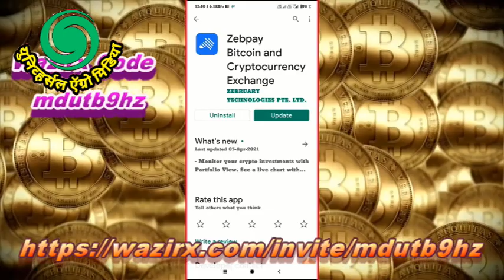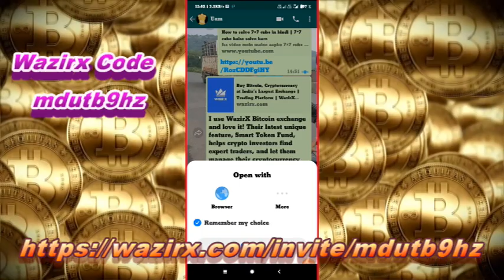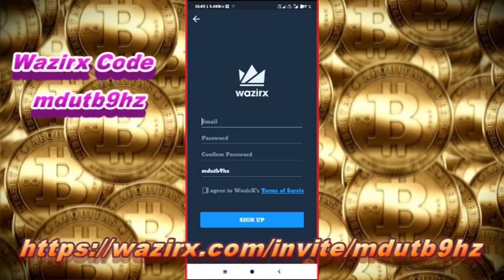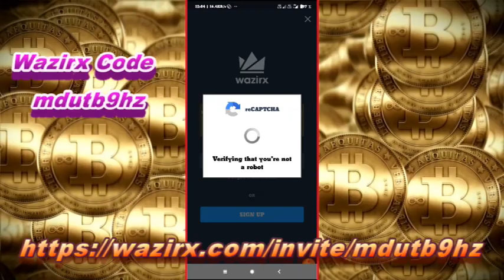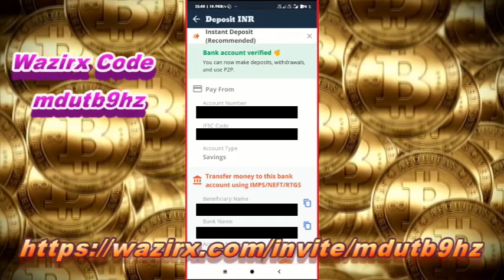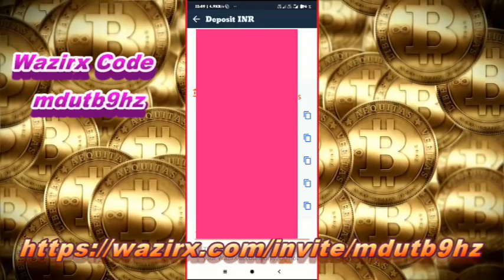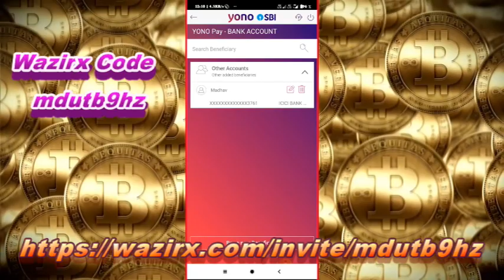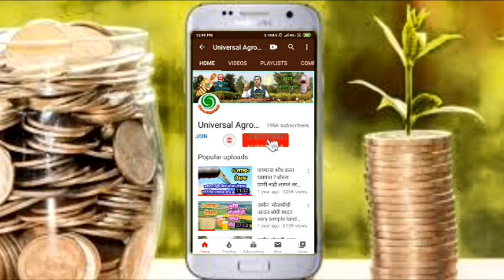क्रिप्टोकरन्सीमध्ये पैसा गुंतवणूक करा आणि भरघोष नफा कमवा cryptocurrency investment in india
क्रिप्टोकरन्सीमध्ये पैसा
गुंतवणूक करा आणि भरघोष नफा कमवा
cryptocurrency news,
cryptocurrency tamil,
cryptocurrency trading,
cryptocurrency kya hai,
cryptocurrency mining,
cryptocurrency malayalam,
cryptocurrency in telugu,
cryptocurrency app,
cryptocurrency app in india,
cryptocurrency analysis,
cryptocurrency airdrop,
cryptocurrency ankur warikoo,
cryptocurrency app in tamil,
cryptocurrency anand srinivasan,
cryptocurrency aman dhattarwal,
cryptocurrency best app,
cryptocurrency best coins,
cryptocurrency by khan sir,
cryptocurrency bitcoin,
cryptocurrency best coins to invest,
cryptocurrency bill 2021,
cryptocurrency basics,
cryptocurrency ban in india,
b network cryptocurrency,
cryptocurrency course,
cryptocurrency crash,
cryptocurrency chart analysis,
cryptocurrency course in hindi,
cryptocurrency crash today,
cryptocurrency channels,
cryptocurrency chart analysis app,
cryptocurrency current news,
cryptocurrency dhruv rathee,
cryptocurrency details,
cryptocurrency dogecoin,
cryptocurrency daily trading,
cryptocurrency down,
cryptocurrency drishti ias,
cryptocurrency documentary,
cryptocurrency dr vivek bindra,
cryptocurrency explained,
cryptocurrency earning,
cryptocurrency exchange,
cryptocurrency earning tamil,
cryptocurrency exchange in india,
cryptocurrency explained in tamil,
cryptocurrency explained in hindi,
is cryptocurrency halal,
is cryptocurrency safe,
is cryptocurrency banned in india,
is cryptocurrency the future,
is cryptocurrency halal zakir naik,
is cryptocurrency mining legal in india,
is cryptocurrency halal in islam,
cryptocurrency for beginners,
cryptocurrency for beginners tamil,
cryptocurrency for beginners in hindi,
cryptocurrency future,
cryptocurrency for beginners malayalam,
cryptocurrency for beginners in telugu,
cryptocurrency full course,
cryptocurrency future in india,
f elon musk cryptocurrency,
cryptocurrency graph analysis,
cryptocurrency games,
cryptocurrency graph analysis in hindi,
cryptocurrency good or bad,
cryptocurrency guide,
cryptocurrency games for android,
cryptocurrency going down,
triple g cryptocurrency,
g-7 cryptocurrency,
cryptocurrency halal or haram,
cryptocurrency hindi,
cryptocurrency how to invest,
cryptocurrency how to buy,
cryptocurrency how it works,
cryptocurrency history,
cryptocurrency hack,
cryptocurrency hindi news,
hot cryptocurrency,
hot cryptocurrency 2021,
hot cryptocurrency hindi,
how cryptocurrency works,
hot cryptocurrency prediction,
hot cryptocurrency malayalam,
next hot cryptocurrency,
new hot cryptocurrency,
cryptocurrency investment,
cryptocurrency in tamil,
cryptocurrency in kannada,
cryptocurrency investment in india,
cryptocurrency intraday trading,
cryptocurrency jobs,
cryptocurrency july,
cryptocurrency june 2021,
cryptocurrency jankari,
cryptocurrency john oliver,
cryptocurrency july 2021,
cryptocurrency jargon,
cryptocurrency jay kapoor,
cryptocurrency kaise kharide,
cryptocurrency kya hai in hindi,
cryptocurrency kannada,
cryptocurrency ke liye best app,
cryptocurrency kaise banaye,
cryptocurrency khan sir,
cryptocurrency knowledge,
uk cryptocurrency,
uk cryptocurrency news,
uk cryptocurrency ban,
uk cryptocurrency trading,
uk cryptocurrency tax,
uk cryptocurrency exchange,
r k cryptocurrency,
cryptocurrency for beginners uk,
cryptocurrency live,
cryptocurrency live trading,
cryptocurrency latest news in hindi,
cryptocurrency latest news today,
cryptocurrency live stream,
all cryptocurrency,
all cryptocurrency coins app,
all cryptocurrency mining,
all cryptocurrency coins,
all cryptocurrency wallet,
all cryptocurrency exchange,
m coin cryptocurrency,
eos cryptocurrency latest news,
Hello brothers and sisters,
                       My name is Mahadev Shamrao Patil.
                             I have been holding Agricultural Degree,after which it has worked in agriculture for almost twenty to 25 years, after which work has been done to advise the farmers, after which the books have been made available for the farmers, after which many videos have been made for the farmers.
Information about agricultural and legislation for farmers and common people, is always provided through the YouTube channel. After all,all types of education that is available to us. For 15 years there are many farmers has benefited.
It has benefited.
We have been trying to provide agricultural and legal information through a different way.Agriculture Exhibitions, Farmers' Laws, etc.,have tried to reach 20 to 25 lakh farmers till date.There are 150 types of books available,in which there are agricultural.